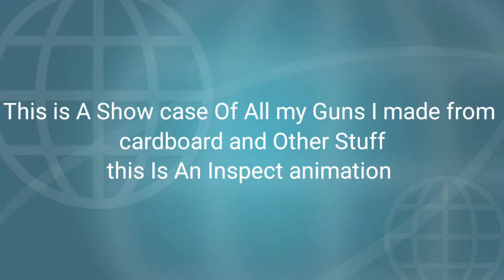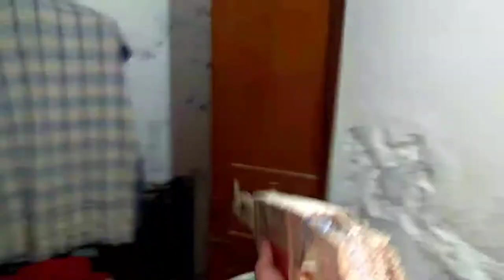MY all handmade cardboard guns and other stuff inspect animations +Showcase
this is a showcase of my all the weapons i just made

now itb is the time to sell them for my needs

if i reach 1k subs then i will do a face reveal